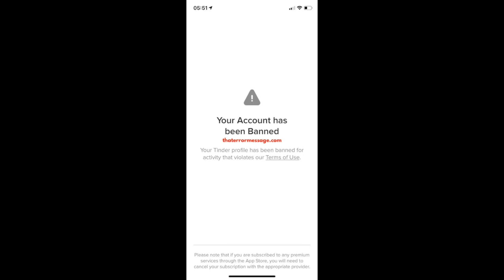Your Account has been Banned (Tinder)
Hold Software providers accountable! We rely on the community to share feedback on errors happening to them. What are others saying? Who else is getting this?
Your Account has been Banned